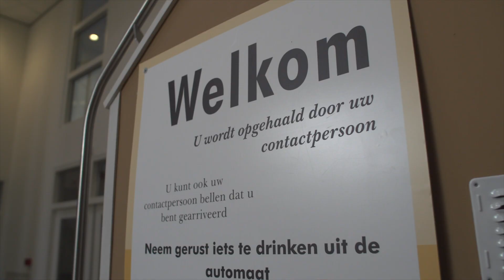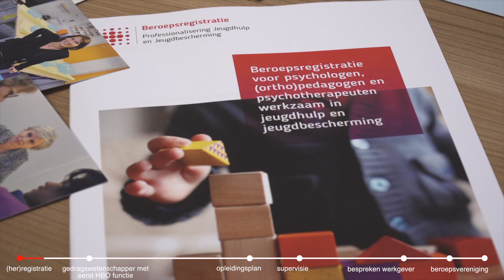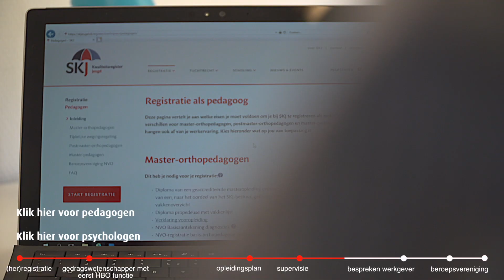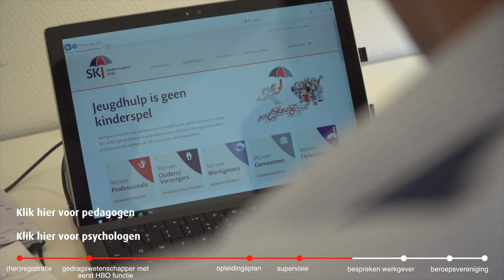Registratie en lidmaatschap - professionals op masterniveau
Informatie over registratie en lidmaatschap vanuit het perspectief van professionals op masterniveau (film van NIP en NVO).